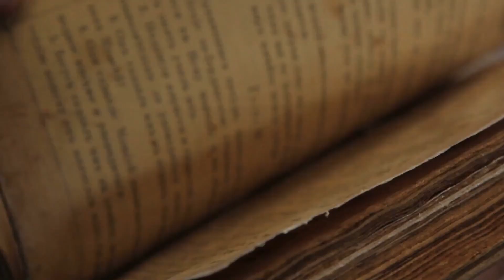Des Animaux qui ont Sauvé des Humains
↓ ↓ Regarde ça!↓ ↓

Regardez cette vidéo du début à la fin pour découvrir des histoires vraies d’animaux aux grands cœurs qui ont agi de façon remarquable envers des humains. Notre numéro 1 est une surprise, alors n'oubliez pas de regarder la vidéo jusqu'à la fin. Si vous aimez aussi les animaux, donnez un like à la vidéo !